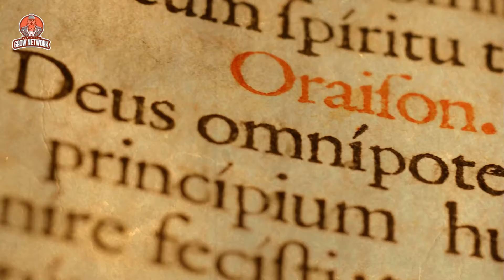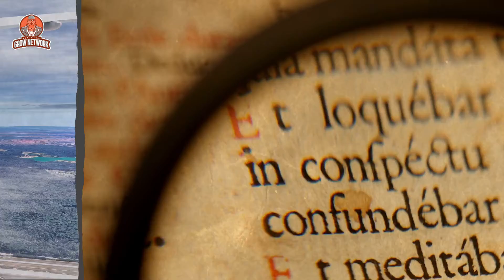Vatican City, a Beautiful Visit, St. Peter's Square, the basilica and obelisk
Enjoy St. Peter's Square, the basilica and obelisk, from Piazza Pio XII
Within the Vatican City are religious and cultural sites such as St. Peter's Basilica, the Sistine Chapel, and the Vatican Museums. They feature some of the world's most famous paintings and sculptures. The unique economy of Vatican City is supported financially by donations from the faithful, by the sale of postage stamps and souvenirs, fees for admission to museums, and sales of publications.